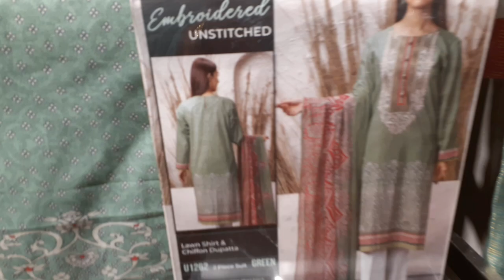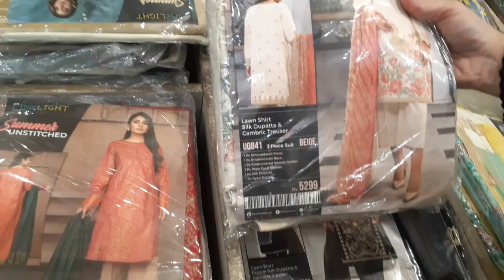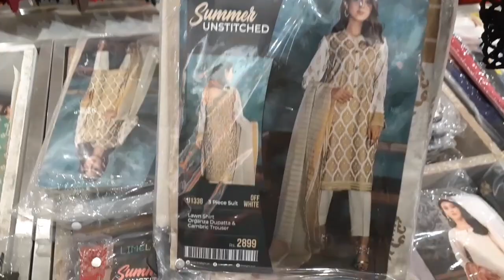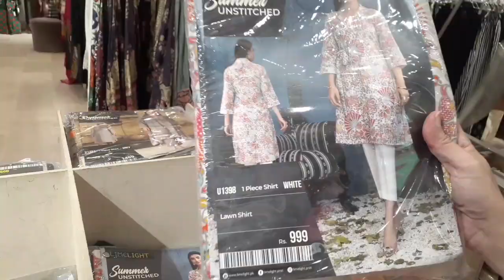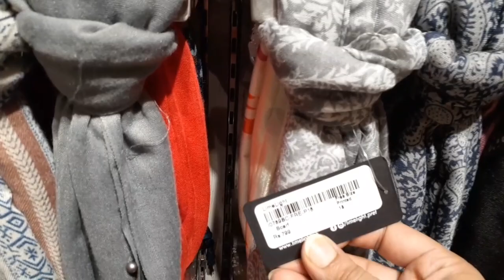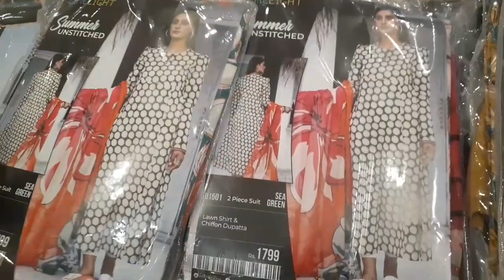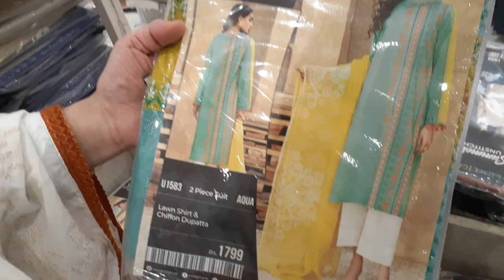limelight new collection unstitched 2021/limelight Eid edit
limelightnewcollectionunstitched2021/limelightEidedit